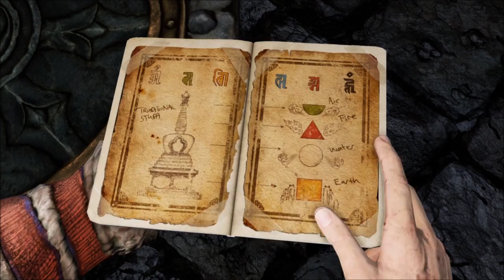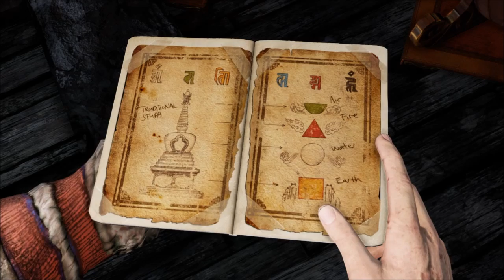Uncharted 2: episode 33 - Traitor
Give a traitor a knife and it'll just be easier for them to stab you in the back...